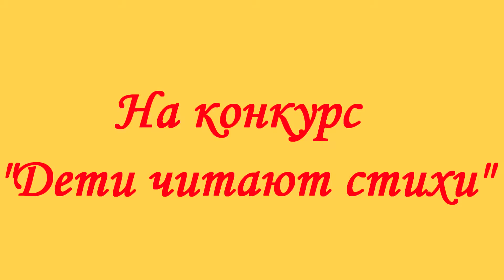Е. Эйзеле «Война»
Стихотворение собственного сочинения.